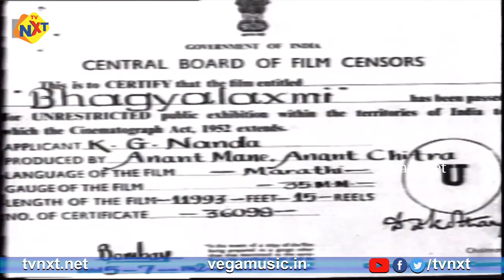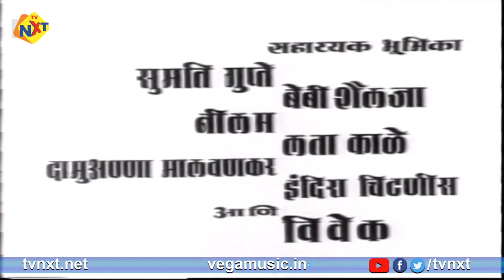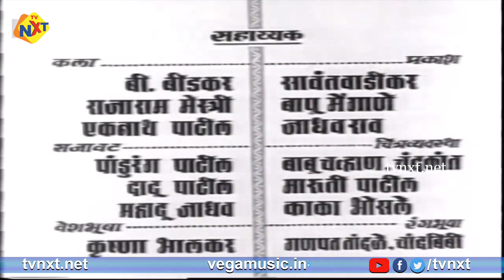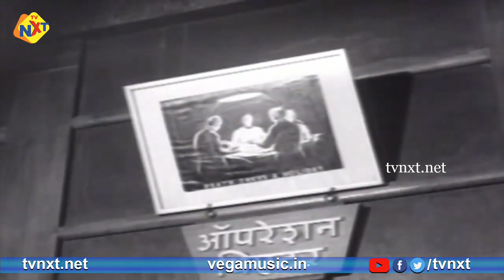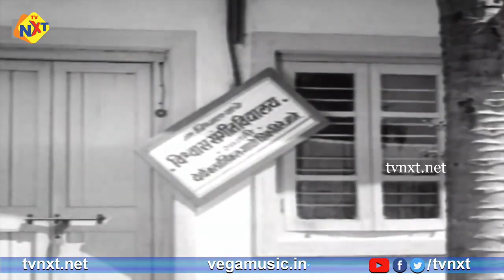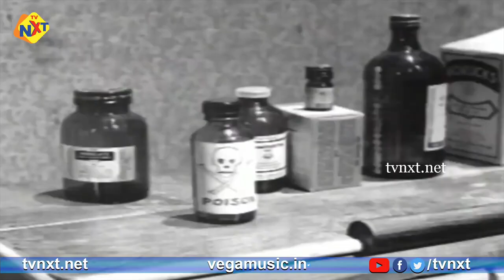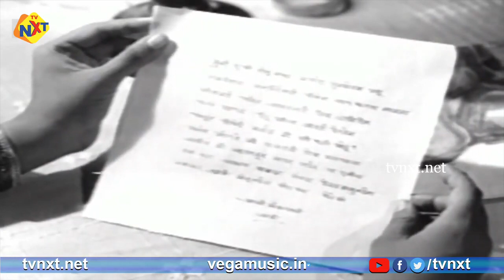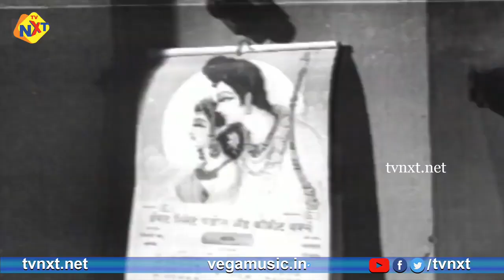Bhagya Laxmi (1944) Full Hindi Movie | Shanta Apte | Prem Adib | Vasanti | Agha | TVNXT HINDI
Watch BhagyaLaxmi Super Hit Old Classic Movie. Starring Shanta Apte, Prem Adib, Vasanti, Agha, Rajkumari Shukla, Moni Chatterjee, Gulam Rasool and Music Composed by P.C.Dey, G.M.Durrani, Directed by Sarvottam Badami, Produced by Sarvottam Badami.